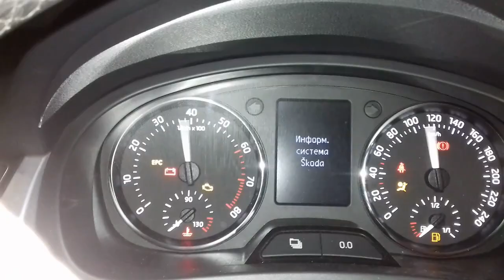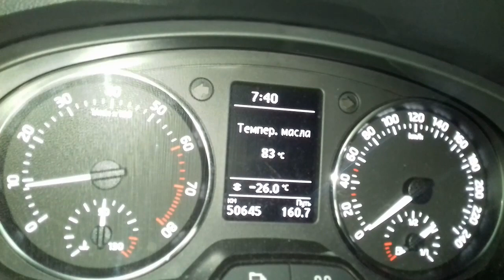Шкода Рапид заводится в -25,5 , машине 5 лет, родной АКБ ни разу не заряжался! 31.01.2020.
2020.В конце января пришли таки к нам морозы. Неделю ниже -20 градусов, не плохо. Сегодня ночью было -27. Если бы машина не завелась то пришлось бы бежать на автобус))). Это было в пятницу 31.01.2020. Сейчас на улице -28 ,и ехать ни куда не нужно! Шкоде Рапид пять лет и четыре месяца. АКБ ни разу не заряжался! Будем наблюдать и дальше! Auto.Skoda Rapid starts at -25.5 degrees Celsius.